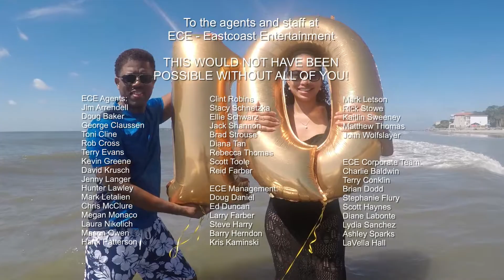Perfect 10 Band Celebrates 100th Successful Show